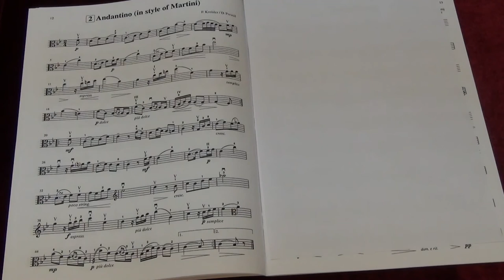Suzuki Viola School Vol.7 No.2 Andantino F.Kreisler/D.Preucil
No.2 D.Preucil Andantino
Played by Mike Chau